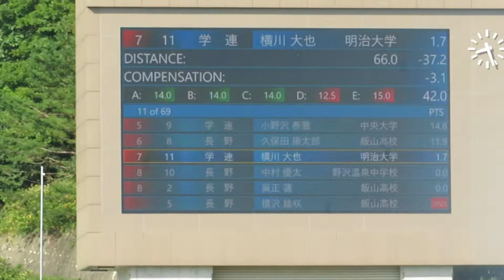横川大也 選手 2022白馬サマー 予選 66メーター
明大４年のヒロヤ選手。予選は61位。
2022/09/11(日) 白馬ジャンプ競技場